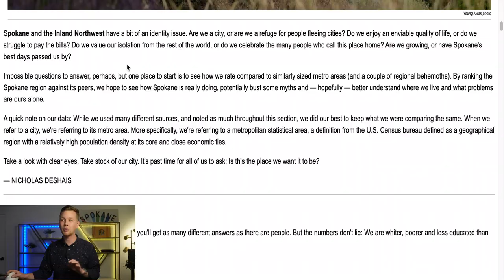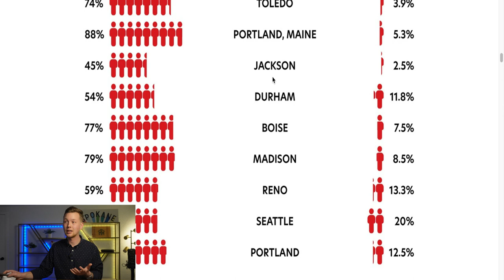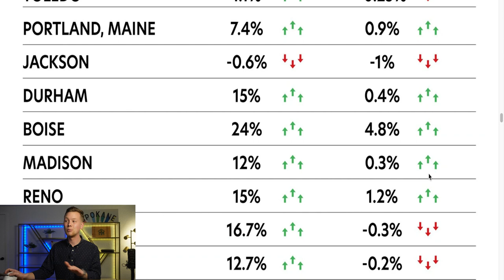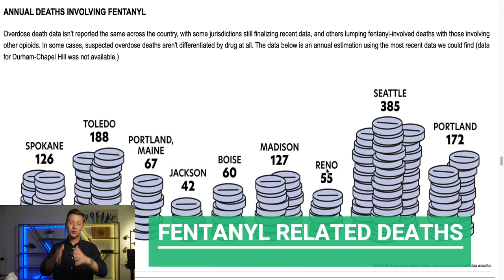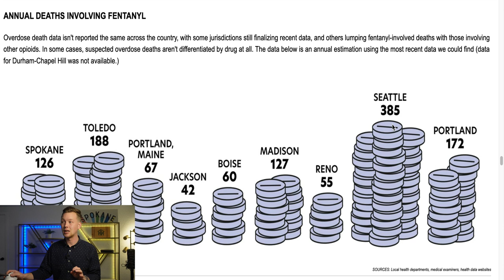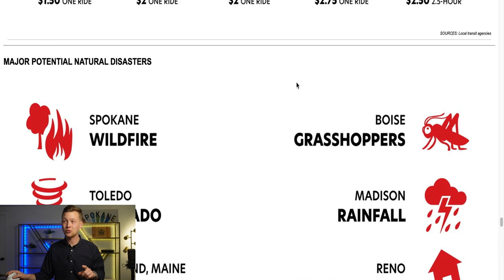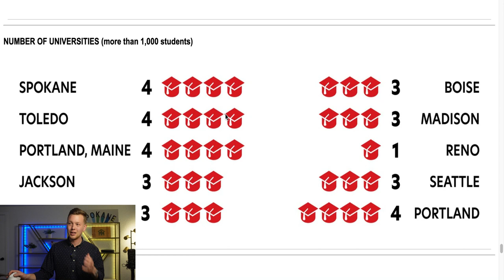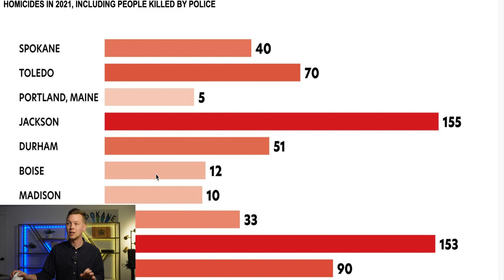How Does Spokane Compare to Similar Sized Cities? [Ranking Spokane]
Today we review an article written by the Inlander, a local newspaper here in Spokane comparing the Spokane Metro area to other similarly sized metros and our surrounding major cities. How does Spokane stack up in these twenty different categories, let's find out!
If you are looking for help or have any questions regarding real estate in Spokane, WA, please reach out below using which ever way is most convenient. I service all of Spokane County and have great connections around Washington and Idaho if you need a recommendation!